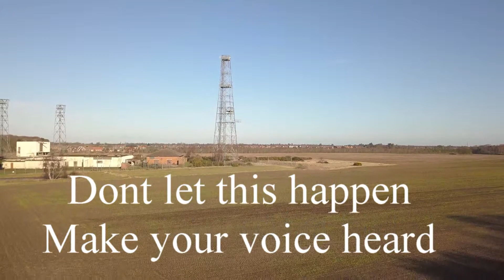Diggin Up Kesgrave!